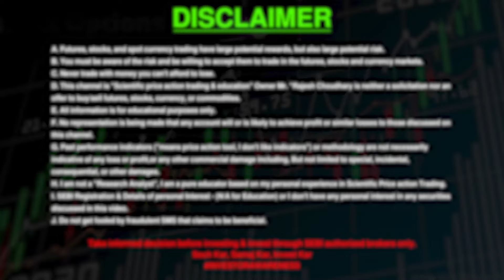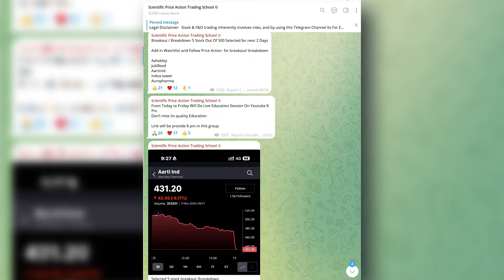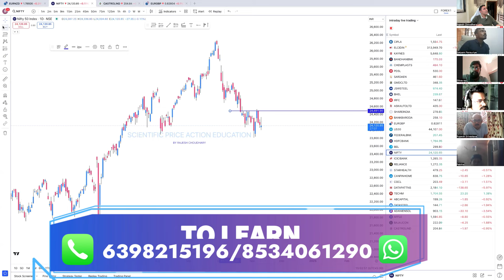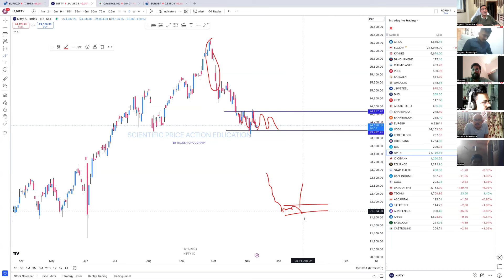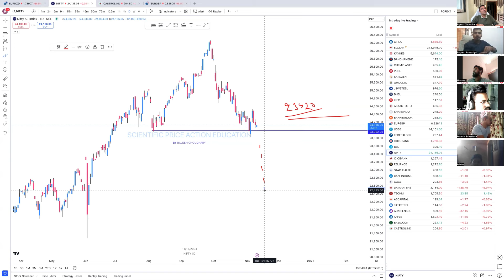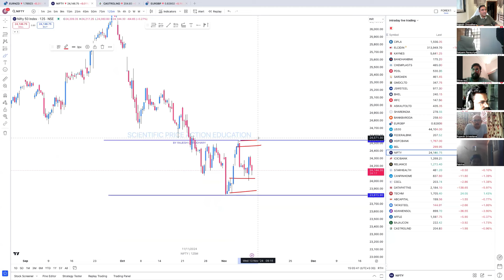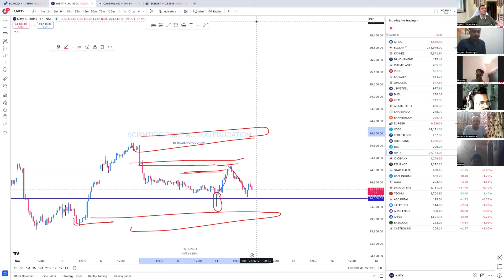Nifty Weekly Longterm Outlook: Tomorrow's 12th November Prediction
If you want to gain thousands, stop making these nifty mistakes! Learn how to avoid common errors that could be holding you back from achieving your goals.
🔵 PERSONAL MENTORSHIP IN LIVE MARKET

🔵ABOUT ME
Hello Everyone